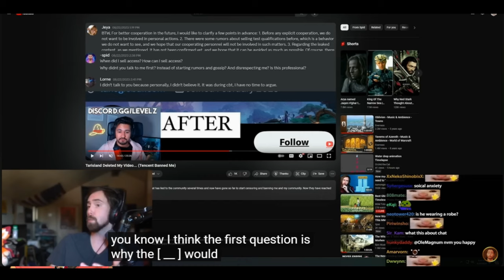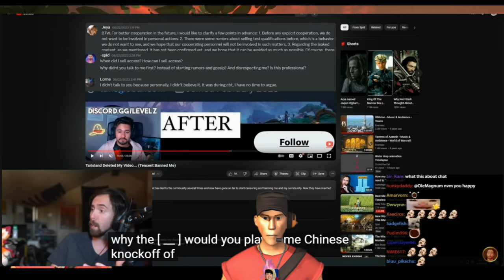Tarisland (SEA) - No Auto! New Open World Mmorpg Gameplay Review Ph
i will make you a simple but entertaining gaming video With My mga So Ayan at ayun na nga!
Maybe i cannot answer/Reply to all your DMs in my Facebbook page Messenger:
Below is our Facebook Group: Android/IOS Games PH, MMORPGs Mobile & Pc, Ran Online Philippines:
Please help me mga Lods by Supporting this Channel Thank you po So Much!

Tarisland Sea Mmorpg
No Auto Mmorpg
No Pay to win Mmorpg
Pay to win Mmorpg
Open World Mmorpg
Tarisland
Free to Play Mmorpg